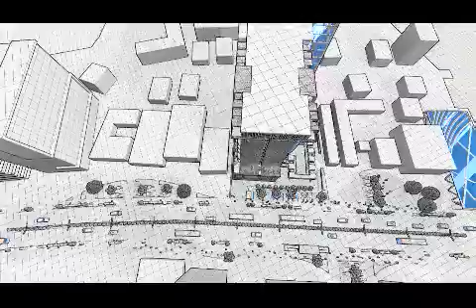PRODI ARSITEKTUR UPGRIS - APARTEMEN DAN KANTOR SEWA DI SEMARANG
Karya:
MUHAMMAD SYNDU YOGA PRATAMA
NPM 15600009
Studio Tugas Akhir (STA-32) tahun 2019.